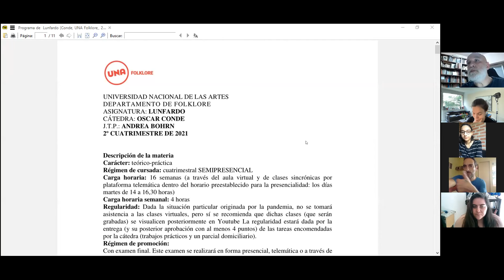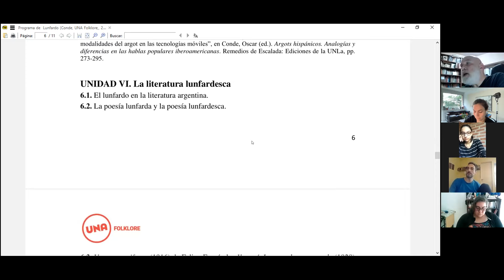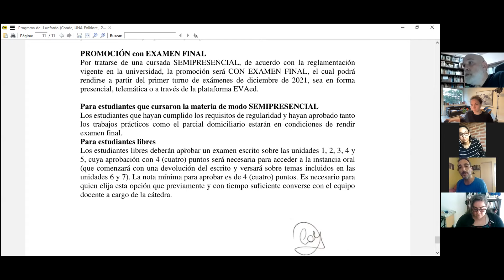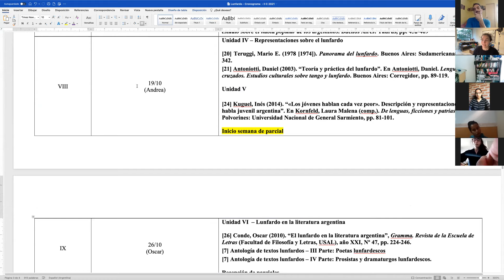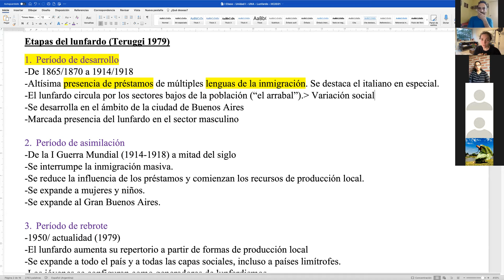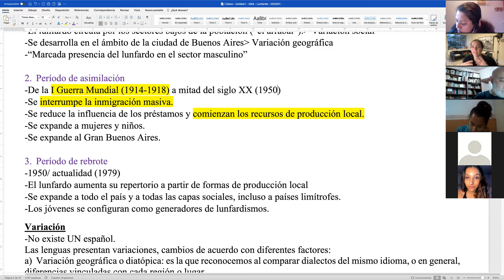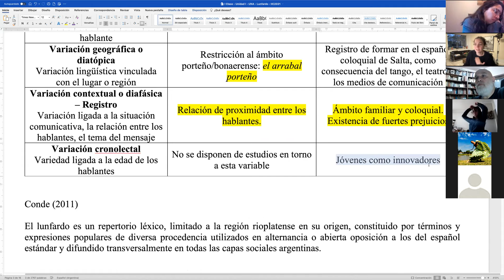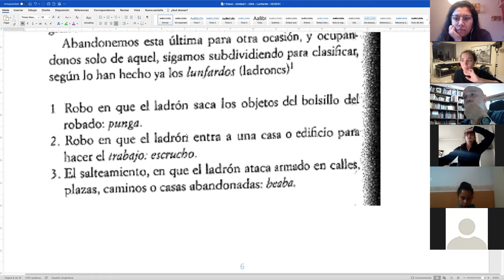UNA - Departamento de Folklore - Lunfardo (Conde -Bohrn) - II Cuatrimestre de 2021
Unidad I - ¿Qué es el lunfardo?